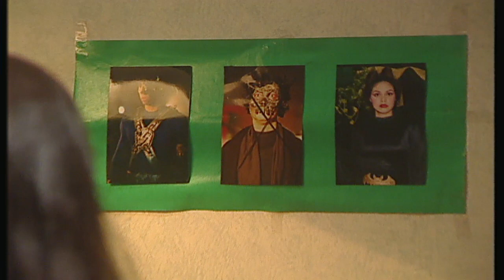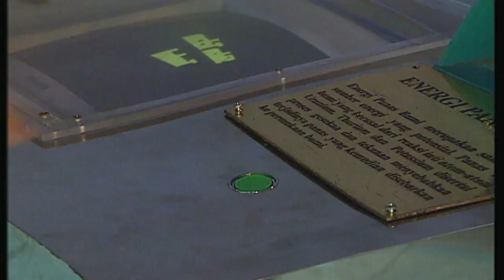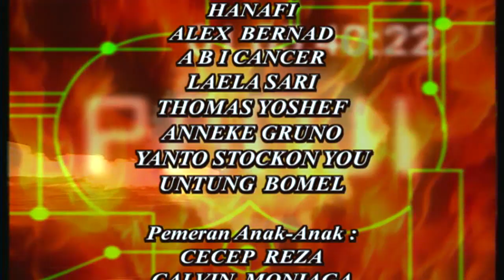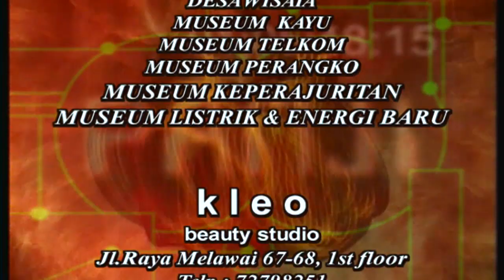Panji Manusia Millenium - Episode 92 - Primus Yustisio Tia Ivanka